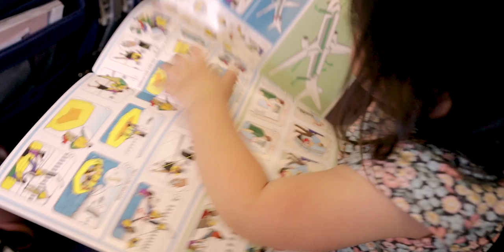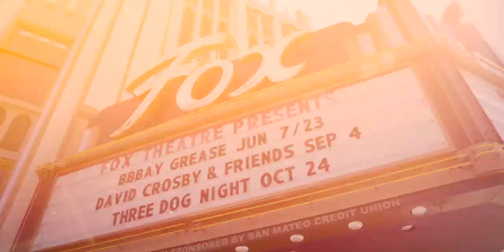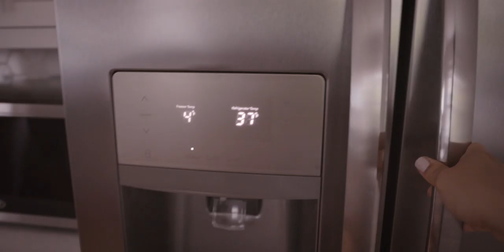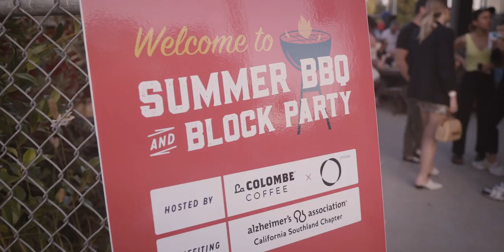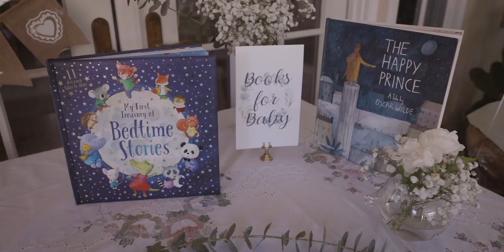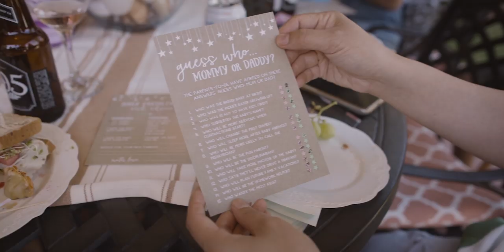This is the LAST TIME...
I'll be traveling during my pregnancy. VLOG 2! Hope you enjoy :)